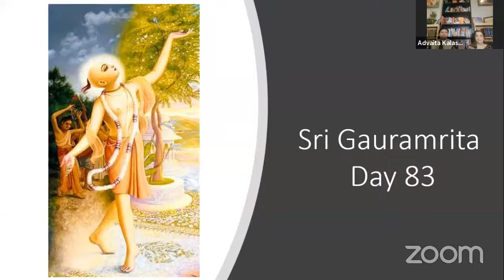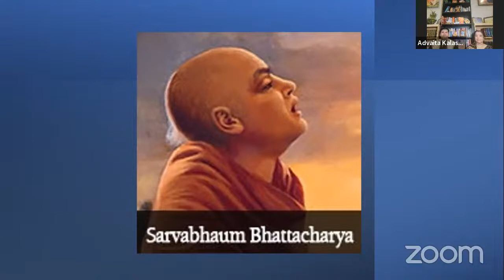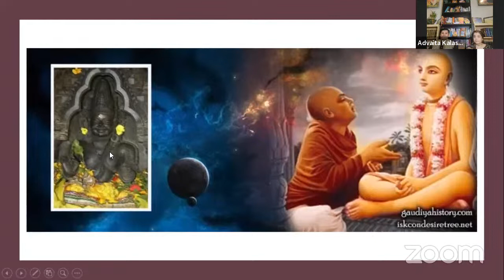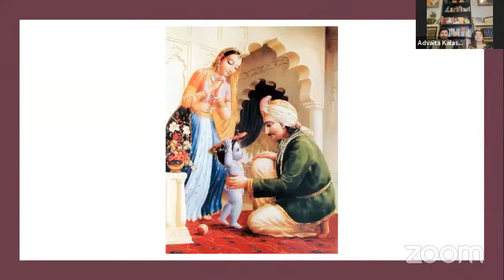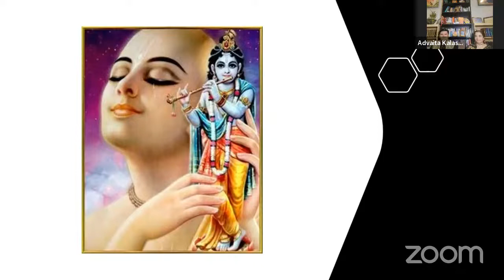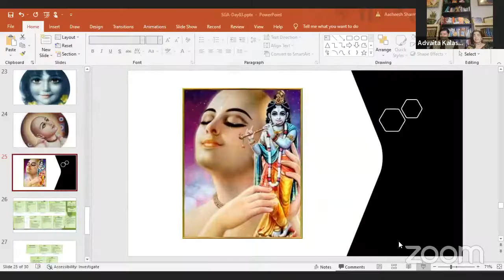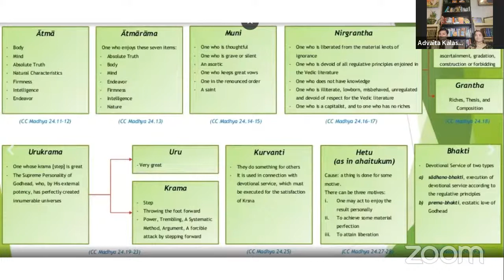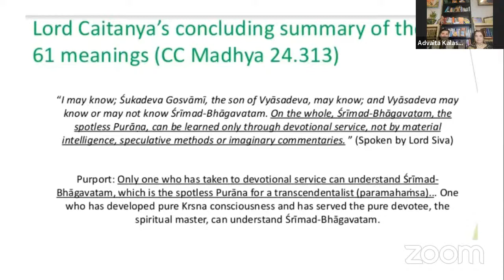Gauramrita 83 - How Lord Gauranga Defeats Sarvabhouma Bhattacharya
The Transcendental Treasure Trove of Sri Krishna Caitanya Mahaprabhu’s Devotional Pastimes ; Lord Gauranga arrives at Sri Nilachal Dham, Sri Jagannath Puri ; Sarvabhouma Bhattacharya teaches Gauranga Mahaprabhu Vedanta philosophy ; Lord Gauranga Defeats Sarvabhouma Bhattacharya ; Phala Stuti.